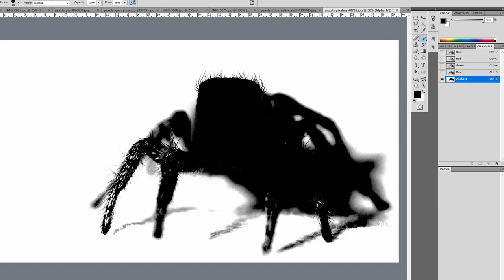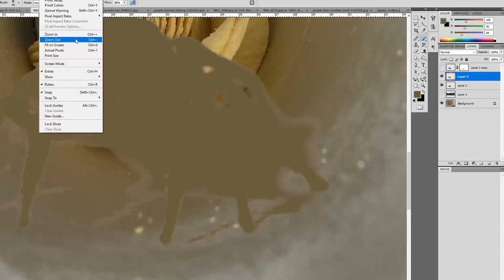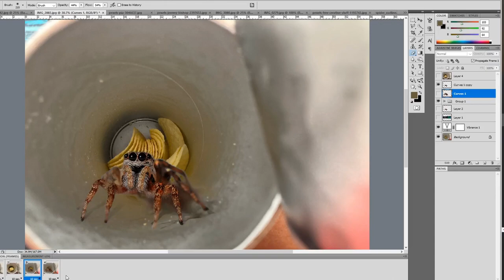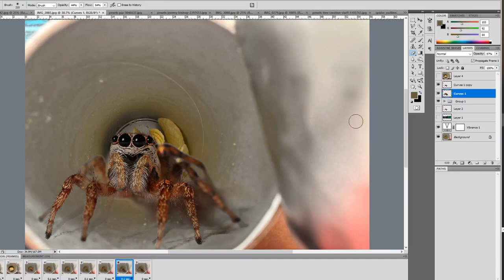Spider in Chips